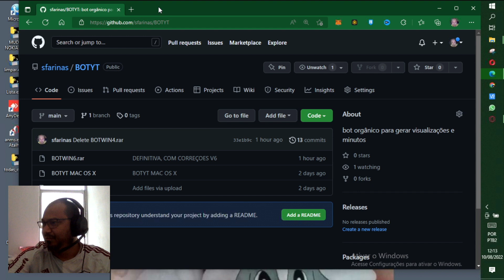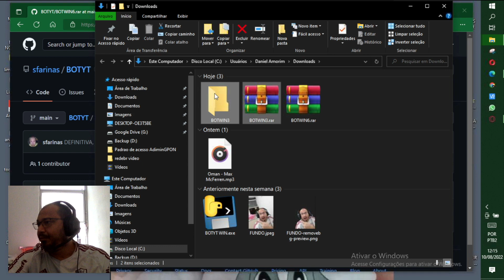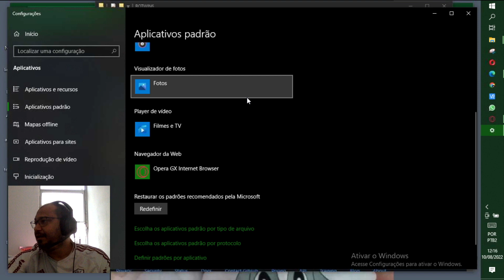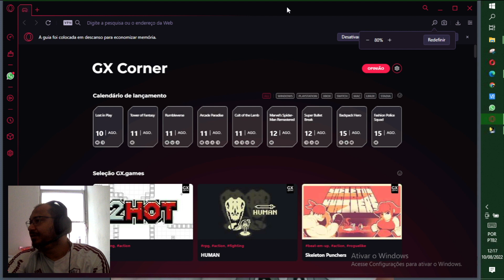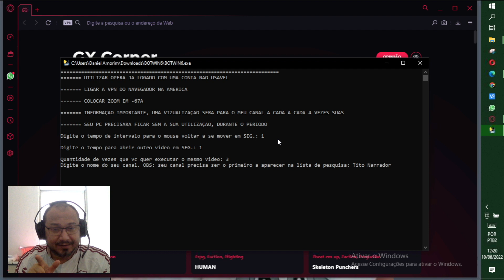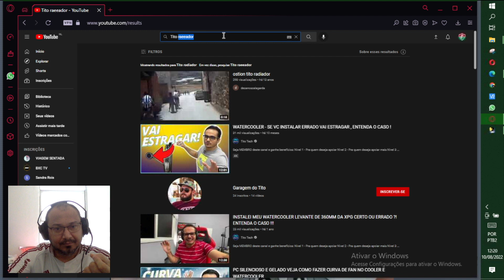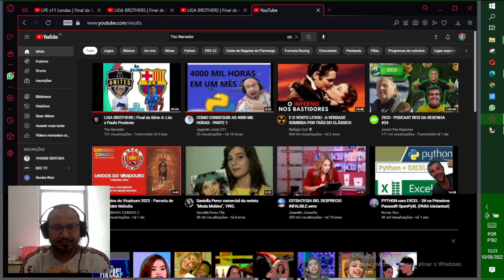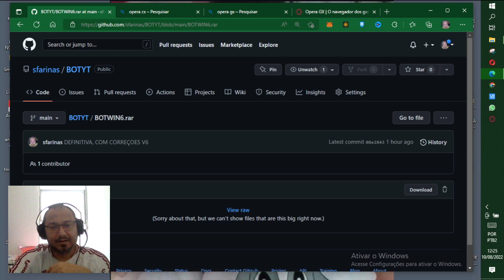COMO CONSEGUIR AS 4000 MIL HORAS - PARTE 1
COMO CONSEGUIR AS 4000 MIL HORAS